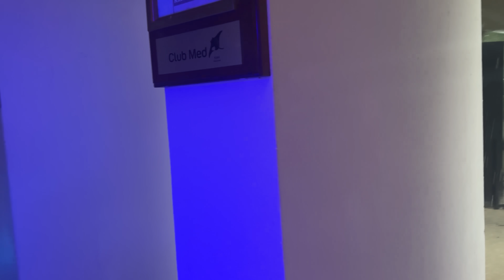MALEDIVES VLOG PART 2 | ANNA MARISAX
Copy, browse or sharing the videos published on Anna Marisax youtube channel is not allowed. In cases of copy, publish or browse legal steps will be taken.